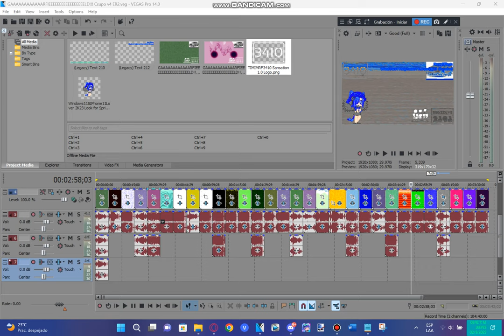Tutorial - How To Make Windows11&Iphone11Lover2K23 Chorded